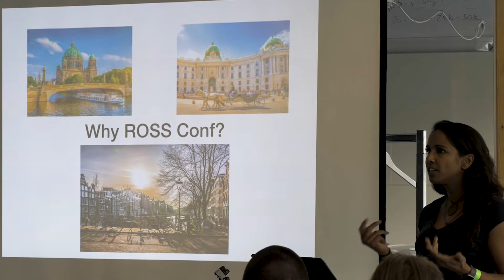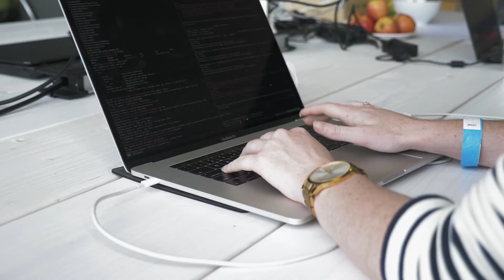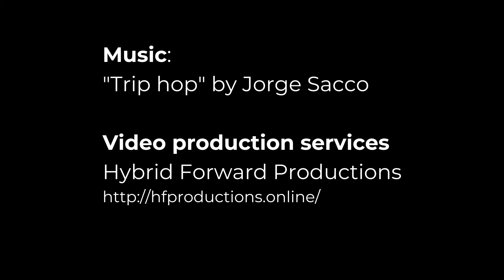ROSS conf Amsterdam 2018 (After movie)